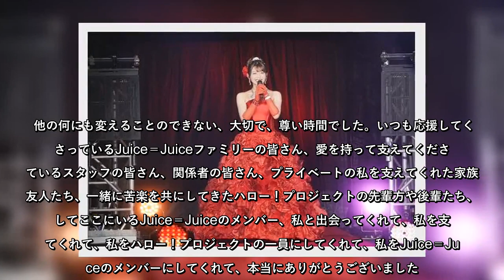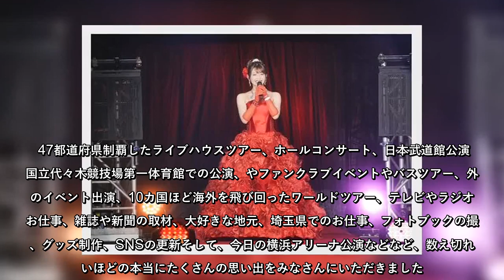卒業の金澤朋子「公務員目指していたあの頃、こんな未来が」スピーチ全文 - 音楽 : 日刊スポーツ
卒業の金澤朋子「公務員目指していたあの頃、こんな未来が」スピーチ全文音楽日刊スポーツ